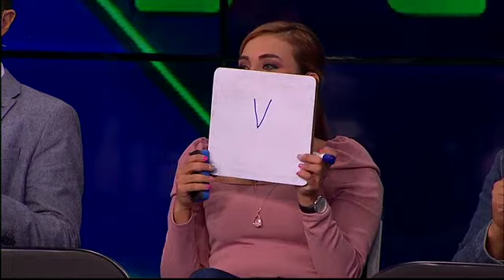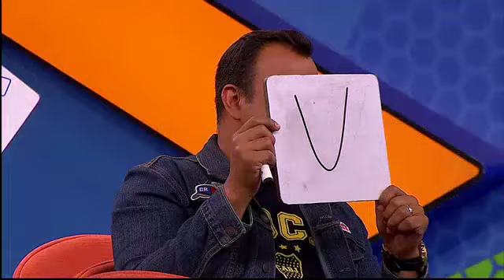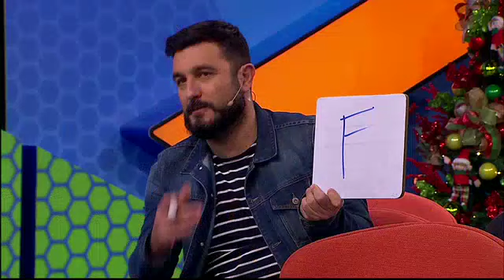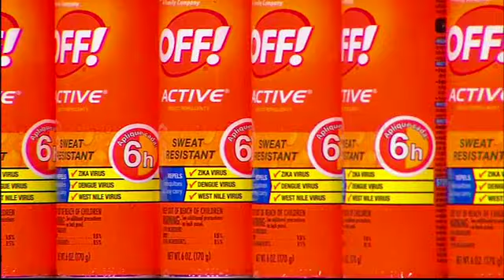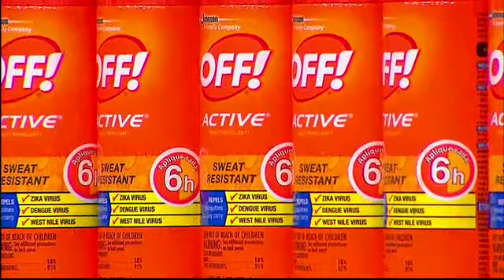Conexión Fútbol: Programa del 6 diciembre de 2019